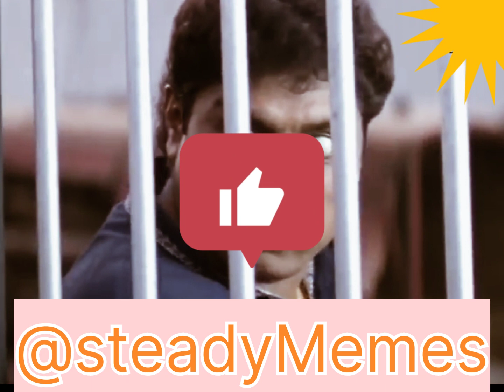Tip tip Barsa Paani...